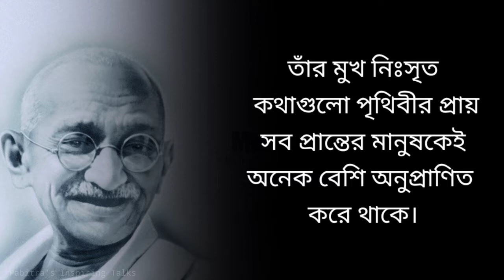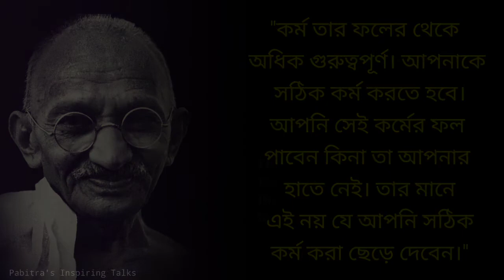মহাত্মা গান্ধীর জীবন বদলে দেওয়া বাণী | Life Changing Inspirational Quotes of Mahatma Gandhi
মহাত্মা গান্ধীর জীবন বদলে দেওয়া বাণী সমূহ | Life Changing Inspirational Quotes of Mahatma Gandhi

Mohandas Karamchand Gandhi was an Indian lawyer, anti-colonial nationalist and political ethicist who employed nonviolent resistance to lead the successful campaign for India's independence from British rule and in turn inspired movements for civil rights and freedom across the world. In this video you will get some Life Changing Inspirational Quotes of Mahatma Gandhi in Bengali.

To get more videos click on the links below-